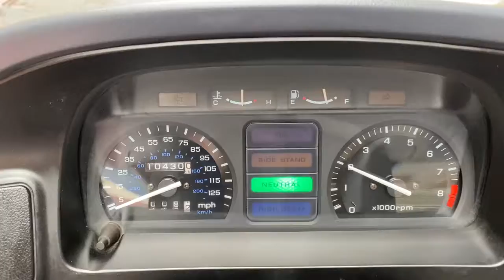1995 Honda Pacific Coast in New York NY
1995 Honda Pacific Coast in New York NY for sale on cycletrader.com